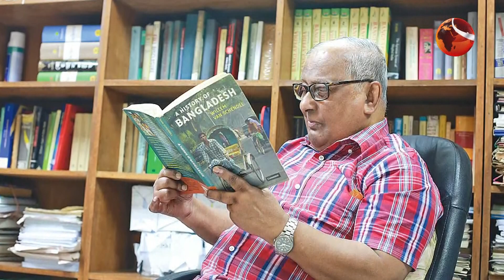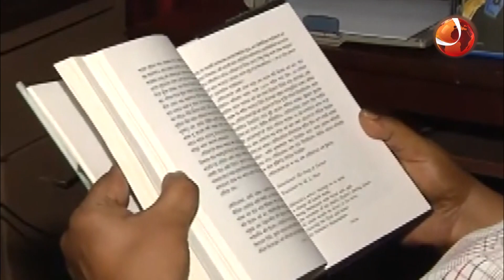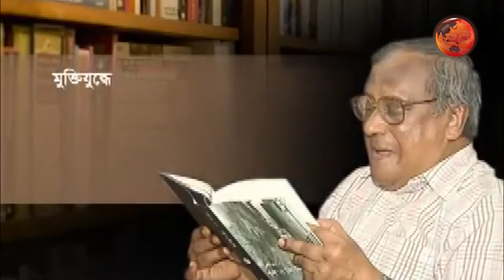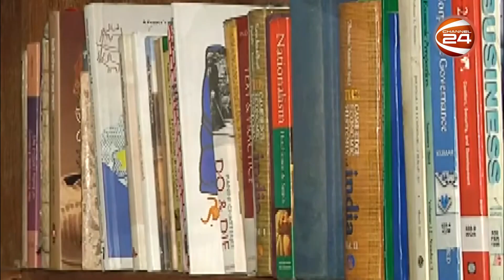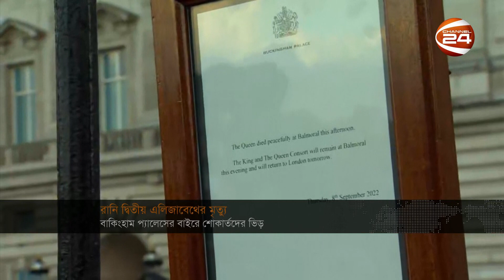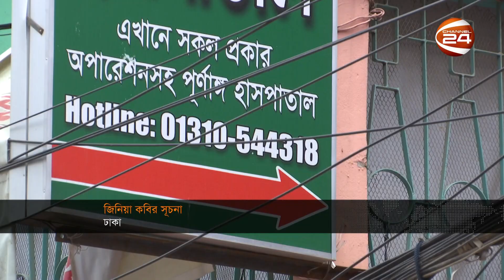দুপুরের খবর | 9 September 2022 | Bangla News | Channel 24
দুপুরের খবর | 9 September 2022

»» Office Address:
Bangladesh.